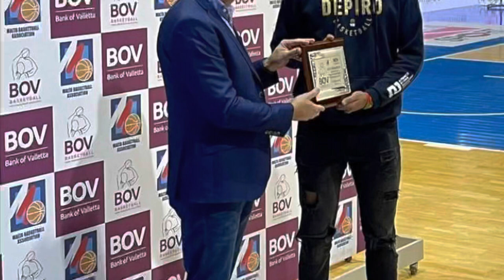TJ Atwood 2021-22 Malta Highlights